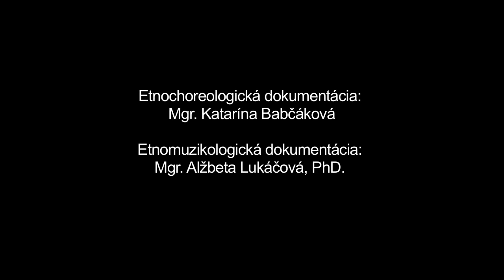Zverčí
Názov: Zverčí
Inštitúcia: Múzeum SNP v Banskej Bystrici
Lokalita pôvodu: Hvozdnica, Štiavnik

Interpreti - tanec: Anna Jakubíková (1964), Anna Jakubíková (1991), Jarmila Jánošíková (1993), Patrícia Peňáková (1997), Silvia Radvanová (1990)

Z repertoáru FSk Javorníček rekonštruované na základe výskumov u príslušníčok najstaršej generácie. Rekonštrukcie v súčasnosti robí najmä mladá generácia pod vedením vedúceho skupiny Juraja Jakubíka (nar. 1960). S choreografickým zásahom. V úvode charakteristický viachlasný spev. Typ tanečnej hry šikovnosti viazanej k zaužívanej piesni "Dobre bolo zvercovi..." s melódiou piesne známej z betlehemských obchôdzok. Zverec je nárečový pojem označujúci zajaca. Skočné motívy imitujúce zajačí skok mladé dievčatá kombinujú s fyzicky náročnou pozíciou dvojíc držiacich sa za letnice (sukne) v predklone. Hrou si dievky zvyšovali fyzickú silu a obratnosť a zabávali sa v letnom období pri pasení kráv. Táto forma je známa i v Hornej Maríkovej.